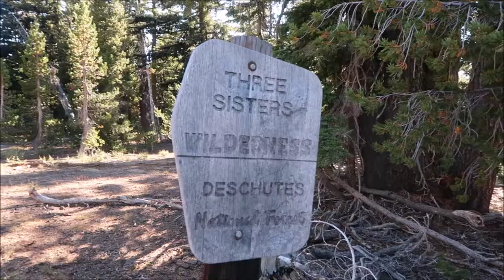Treasure Chest Memories Our First Adventure Vlog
Welcome to our first Vlog on this Channel. We are so excited you are here and can't wait to share more with you about who we are and why we started this channel.

Recommended  List:
Vlog Camera Canon G7x
Moby Wrap

Etsy Shop

ID# 24162180

😘Thank you everyone who has been watching my videos!